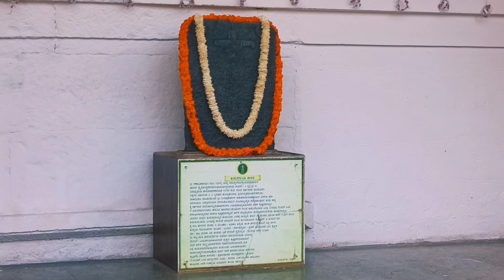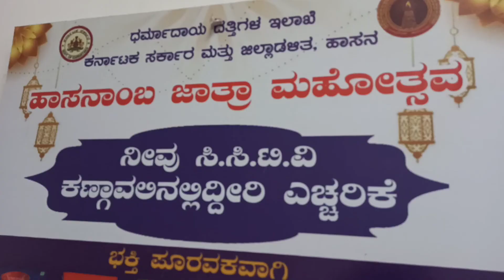HassnambaTempleliveMahotsav2022|ಹಾಸನಂಬಮಹೋತ್ಸವ2022#kannadanewschannel#karnatakalatestnews#hassanamba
Hassnamba Temple live Mahotsav2022|| ಹಾಸನಂಬ ಮಹೋತ್ಸವ2022‎@Kalamadhyama ಕಲಾಮಾಧ್ಯಮ  kannadanewschannel karnatakalatestnews hassanamba @HassanaNews

Follow me on:- Facebook :-👇♥️ ✅️ Instagram :- ☑️ My YouTube

YUURQUARIES:-
 Hassnamba temple story in kannada
Hassnamba temple opening 2022
hassanamba temple
Hassnamba temple live
Hassnamba
Hassnamba devasthana
Hassnamba temple hassan
Hassnamba devi
Hassnamba temple story in telugu
Hassnamba temple opening 2022 live

Credits:-

FromGooglemaplocation:-
 ನನ್ನೆಲ್ಲಾ ವಿಡಿಯೋಗಳನ್ನು ನೋಡಿ ಪ್ರೋತ್ಸಾಹ ಮಾಡಿ ನಮ್ಮ ಕನ್ನಡದಲ್ಲಿ ಮಾಡುವ ಹುಡುಗನಿಗೆ support ಮಾಡಿ ಜೈ ಕರ್ನಾಟಕ ಮಾತೆ

Live :-Karnataka India Home :-Hassan
Vijayanagr